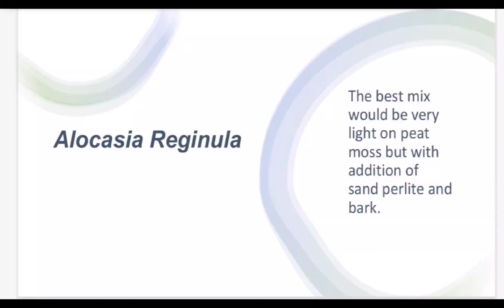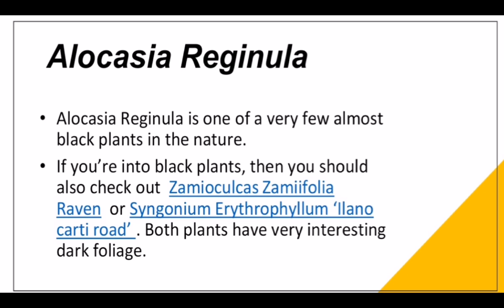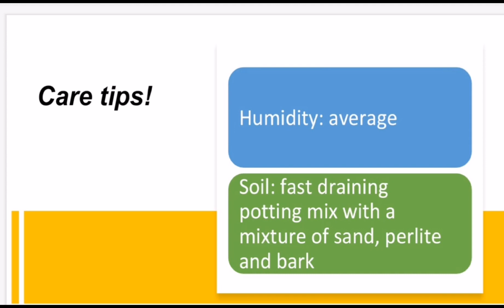Caring of Alocasia Reginula or Black Velvet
Trivia and caring of Alocasia Reginula or Black Velvet.